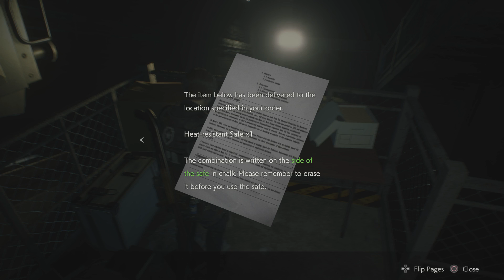Resident Evil 2 Remake Leon A ตอนที่ 7